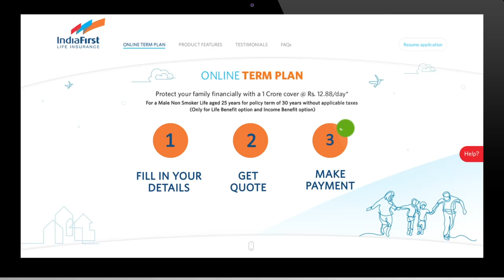IndiaFirst Life Insurance Rubik's Cube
Client: IndiaFirst Life Insurance
Agency: Idealake Information Technologies Pvt. Ltd.
Agency Creatives: Adwait Vanmali and Ambarish Jayadevan
Production: MindBox Films
Actors: Chandana Sharma, Ashish Kaul, Drashti and Eklavya
Producer: Bhavesh Purohit
Director: Devesh Kaware
EP: Love Bawdhankar
Cinematographer: Siddharth Vasanity
Asst. DP: Nitin Dhar
Focus Puller: Gagandeep Bawa
Storyboard: Arun Udmale
1st AD: Nabamita Pal
2nd ADs: Monica Shedbal and Trivikram Hirlekar
Stylist: Sonal Kharade
Art Director: Lucky Madhukar (A Hidden Art Studio)
Asst. Art: Sara
Makeup and Hair: Bandhoo
Casting: Rajan
Editor: Vikas Verma
Voice Over: Aneesh Nair
VO Recording Studio: Globe Studios (Lower Parel)
Sound Recordist, Design and mixing: Pranav Kothi (Sonorous Sound Craft)
Animation: Nitikesh Indalkar
Colorist: Sagar (Nube Studio)